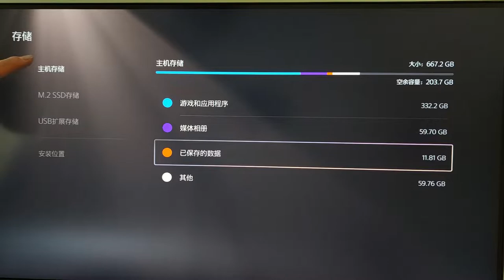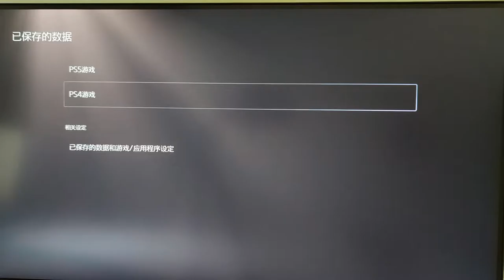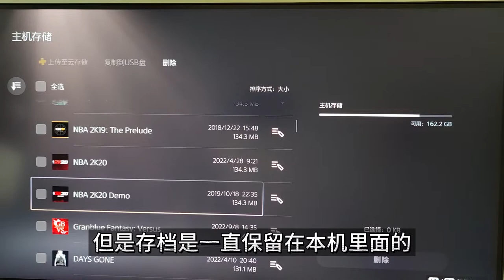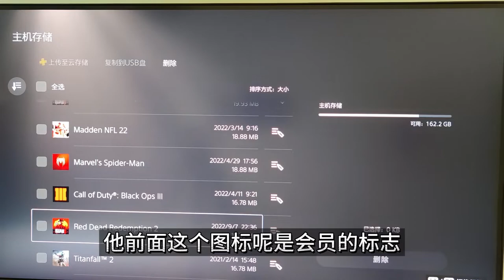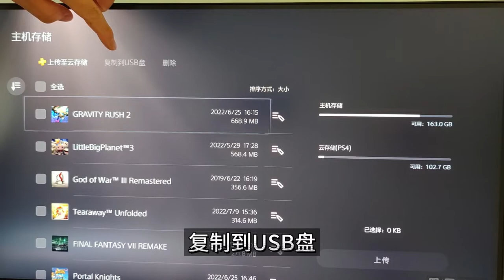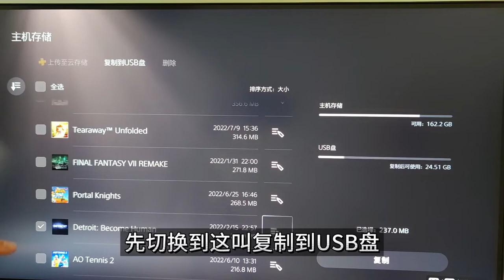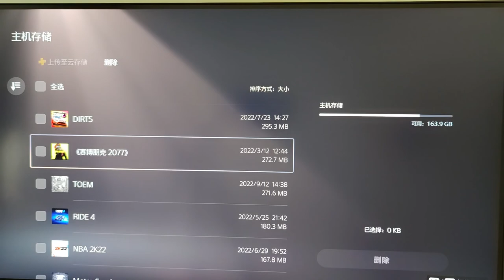PS5游戏存档8个常见问题，如何备份？删除游戏存档还在吗？